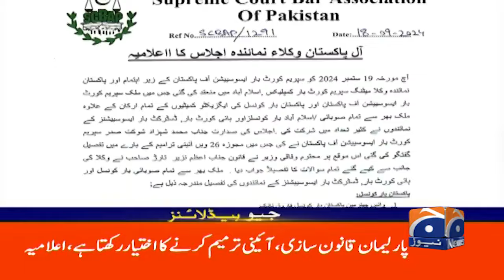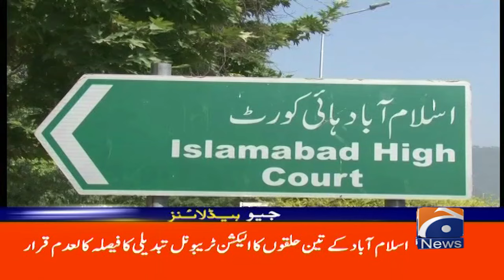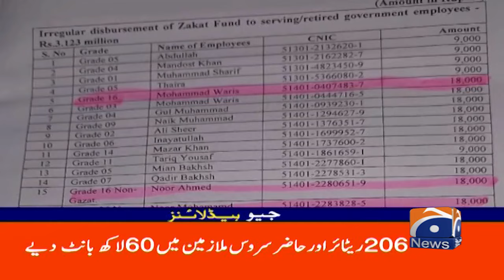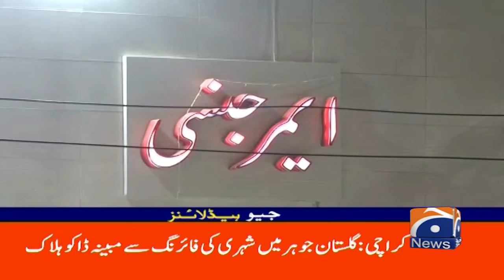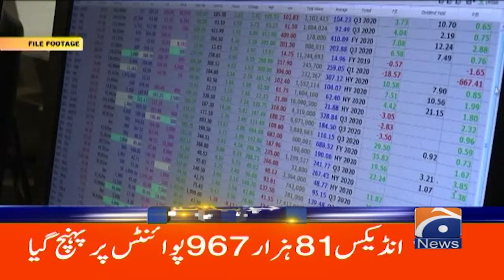Declaration of All Pakistan Lawyers Representative Meeting Released |Geo News 1 PM Headlines |19 Sep